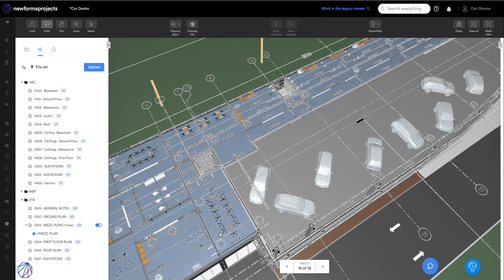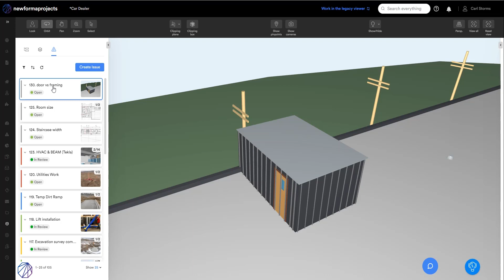Newforma Konekt's 2D/3D Viewer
Have you had the chance to try out Newforma Konekt's robust features yet?
Here's a quick overview of the 2D/3D Viewer, where you can quickly view models and drawings with minimal delay (even without access to BIM or CAD software).

✨ Auto-navigate to Action Items/Issues
✨ Import an IFC file or PDF sheet
✨ Create and localize Action Items/Issues from anywhere
✨ Overlay sheets on models
✨ Manage multi-disciplinary coordination
✨ Organize file sets
✨ Schedule and report